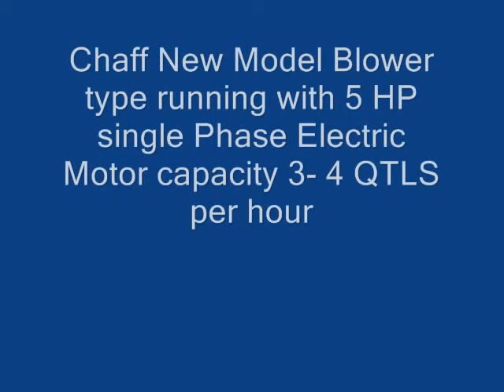Chaff cutter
This New Type Blower model chaff cutter can easily run by 5 HP single phase motor also